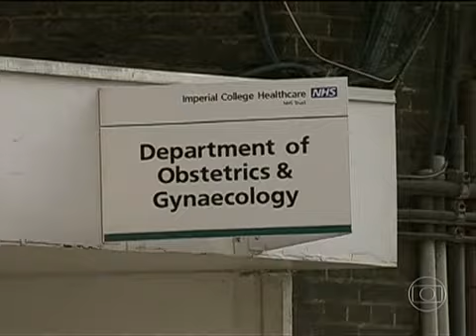Reino Unido Espera Nascimento Do Bebê Real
O Reino Unido Vive A Expectativa Do Nascimento Do Filho Do Casal Príncipe William E Kate Middleton. Uma Pesquisa Do Jornal Sunday Times Revelou Os Nomes Favoritos Para O Bebê Real.